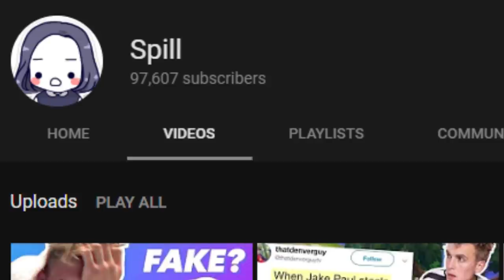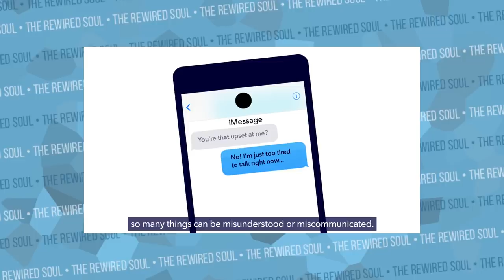Why I Hate Spill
Spill the Tea is a newer animation channel who discusses YouTube news and drama. She's a YouTuber who exposed many aspects of the Shane Dawson Jake Paul series, and she's at almost 100k subscribers! Spill just made a video about the new Jake Paul Uncut series, and I thought this would be a great time to talk about how to stop being jealous of others. I often wonder why I am so jealous and insecure of people like Spill, and mindfulness has helped me out.